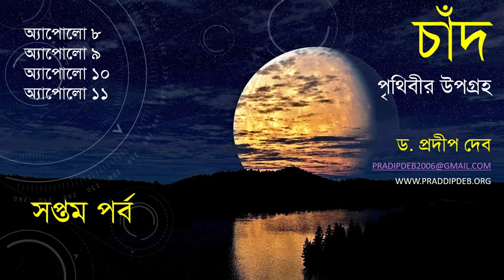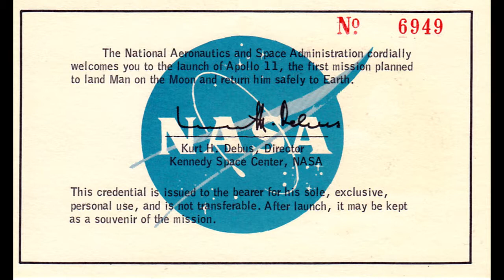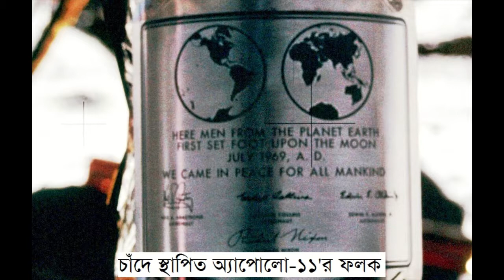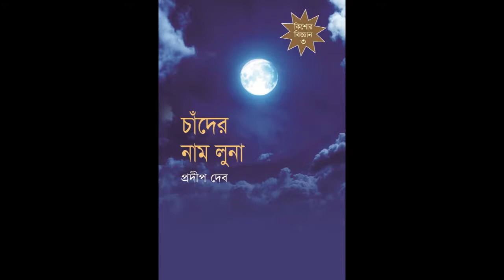Science of Moon - Part 7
Dr Pradip Deb lectures on Science of Moon. This is part 7.
চাঁদের বিজ্ঞান। সপ্তম পর্ব।
প্রদীপ দেবের পডকাস্ট।